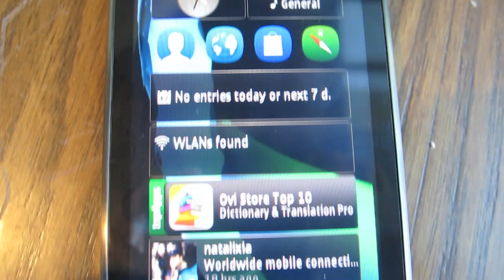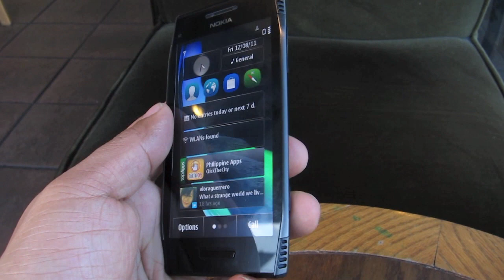Nokia X7 Review Philippines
Nokia X7 Review in the Philippines. Read full review over at YugaTech